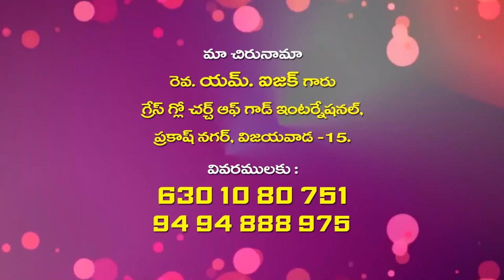3 7 2021 pas Isaac garu